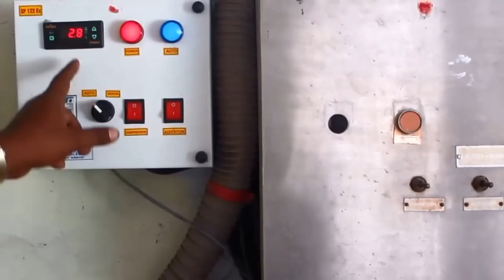Mini Milk Chilling Unit